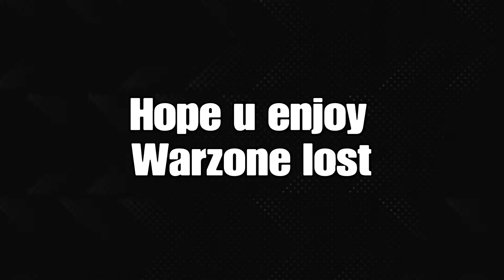Warzone lost :(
Teamate tht_kidjuan